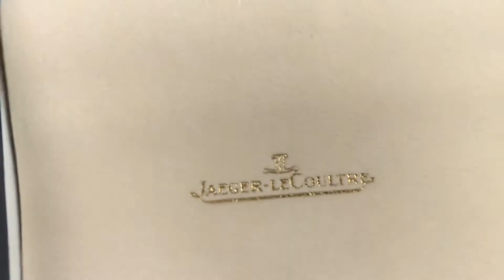Jaeger-LeCoultre Watch Box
Watch dealers, collectors, and watch lovers, please ask for all other Jaeger Le Coultre items, ( I WILL FIND THE ITEMS FOR YOU AND LIST THEM ON MY EBAY STORE FOR YOU TO BUY )